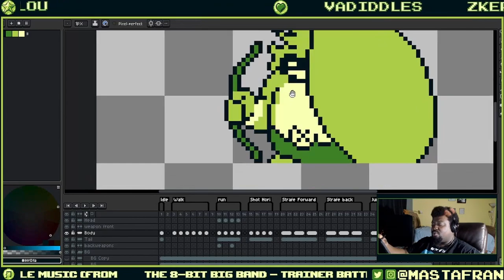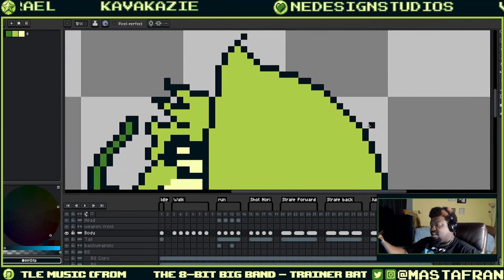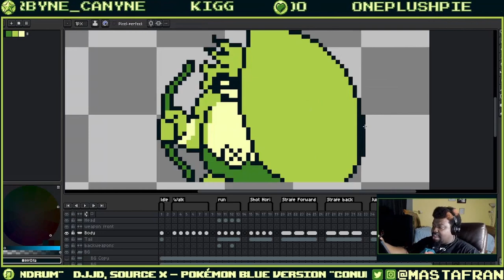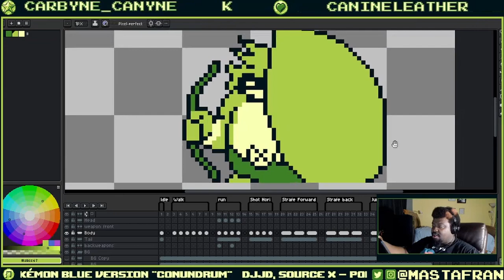Self Esteem As An Artist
It's a given that to get better at art, you'll need to look at and study good artist to develop a taste in works.

But it's not healthy to ruminate on artists beyond your own possibilities that you give up at the sight of your daunting tasks.

I can say that I've been there with the worries about not being good enough, or not creating that masterpiece. I understand the type of person who's scared of showing a side of themselves that is not career focused, because I am that guy.

At the end of the day, you can be more than your obsessions and it's not the end of the world if every single english speaking person doesn't like your work.

You'll find glory and peace at your own pace becasue you're on your own path and no one elses.